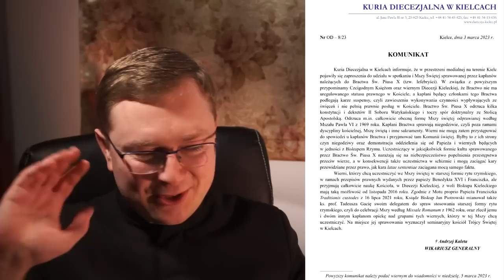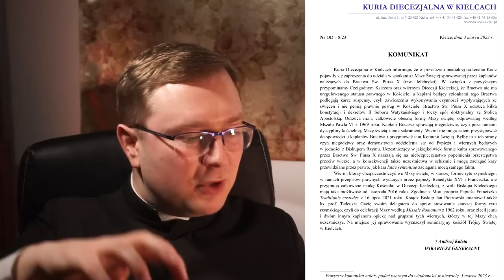Biskup kielecki w walce z herezją!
Biskup kielecki postanowił podjąć bezlitosną walkę o czystość wiary. Zostają odkurzone najbardziej zapomniane nazwy kar kościelnych aby gromić nimi wrogów ludzkości. Z kim walczy kielecki Biskup i jak mu idzie? ks. Szymon Bańka FSSPX